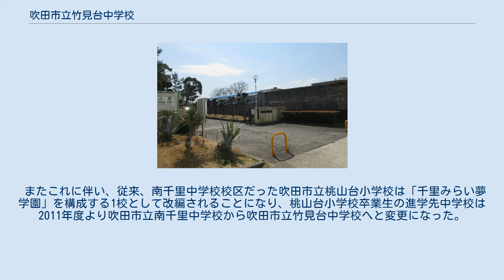吹田市立竹見台中学校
吹田市立竹見台中学校（すいたしりつ たけみだいちゅうがっこう）は、大阪府吹田市竹見台一丁目にある公立中学校である。
 千里ニュータウンに位置する。
ニュータウンで3校目の吹田市立中学校として1967年に創立した。
ニュータウンの開発に伴い1970年代にはマンモス校となっていた。
しかし少子化やニュータウンの高齢化に伴い、2000年代には吹田市立中学校としては一番の小規模校となった。
 吹田市教育委員会は2010年、吹田市立竹見台中学校と吹田市立千里たけみ小学校・吹田市立桃山台小学校の3校を連携型小中一貫校へ改編する構想を明らかにした。
 2011年に、吹田市立竹見台中学校・吹田市立桃山台小学校・吹田市立千里たけみ小学校の3校の既存の施設をそのまま使用する施設分離型の小中一貫教育校「千里みらい夢学園」を発足。
 3校は校舎統合などはおこなわずに従来の校地で教育活動を実施する一方、小学校6年の児童が週1回中学校に通学して授業などを受けている。
 なお、吹田市での小中一貫校の設置は初めてとなる。
 またこれに伴い、従来、南千里中学校校区だった吹田市立桃山台小学校は「千里みらい夢学園」を構成する1校として改編されることになり、桃山台小学校卒業生の進学先中学校は2011年度より吹田市立南千里中学校から吹田市立竹見台中学校へと変更になった。